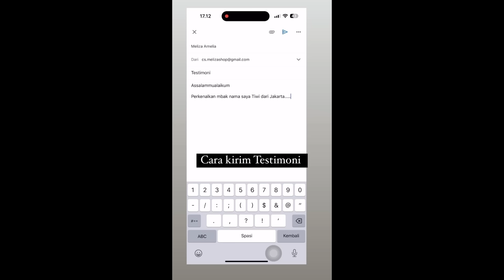DAPAT ORDERAN 1300 ROMPI DARI KEMENTRIAN AGAMA, SEMENJAK RUTIN DAWAMIN SHALAWAT MUNJIIYAT